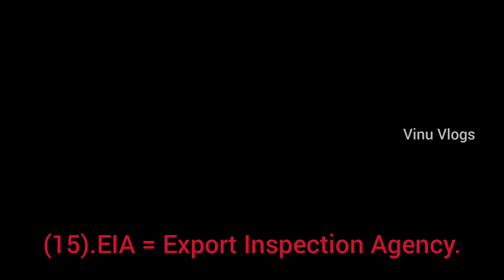Dairy Industry Abbreviations are Explained In Full Form....EP#002.